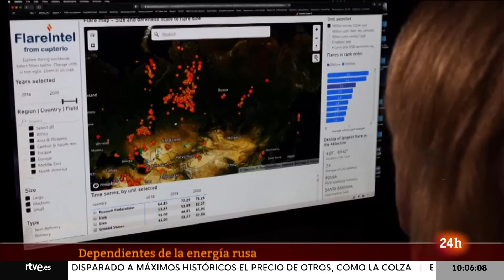SANCIONES RUSIA: La UE CEDE ante HUNGRÍA y aprueba el EMBARGO PARCIAL del PETRÓLEO RUSO | RTVE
Los líderes de la Unión Europea han acordado prohibir la exportación de petróleo ruso a la UE, cubriendo más de dos tercios de las importaciones, según ha informado el presidente del Consejo Europeo, Charles Michel. El embargo prohíbe todo el crudo que llega por barco y deja fuera al que lo hace por oleoducto, una exigencia de Hungría apoyada por Eslovaquia y la República Checa.

Como condición para aceptar el acuerdo, Hungría había pedido más garantías a sus socios europeos. A su entrada a la cumbre, el presidente húngaro, Viktor Orbán, se ha mantenido firme en su exigencia de una nueva excepción para su país como condición para aceptar el veto al petróleo de Rusia.

La excepción aceptada por la UE se refiere a la tubería Druzhba, que parte de Rusia y recorre el sur de Bielorrusia antes de dividirse en dos ramales: uno norte que cruza Polonia y llega a Alemania y otro sur que pasa por Ucrania, Hungría y Eslovaquia antes de terminar en República Checa.